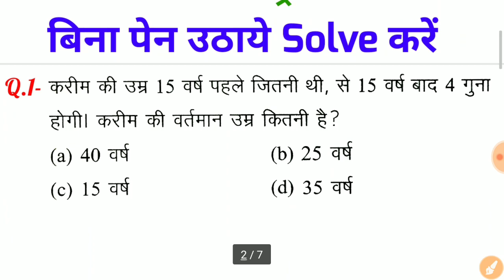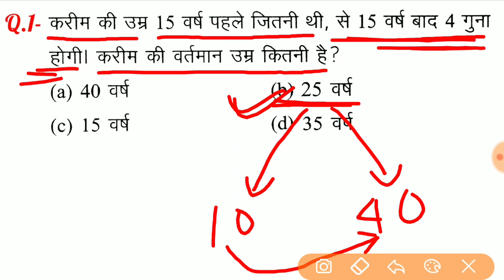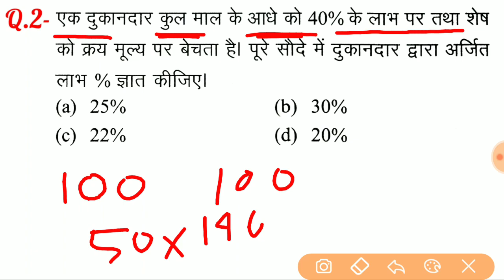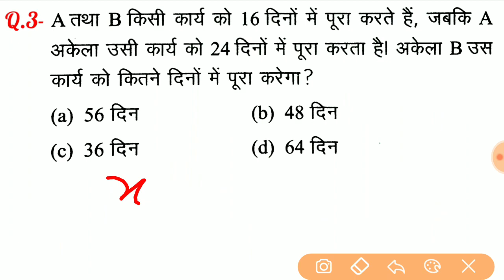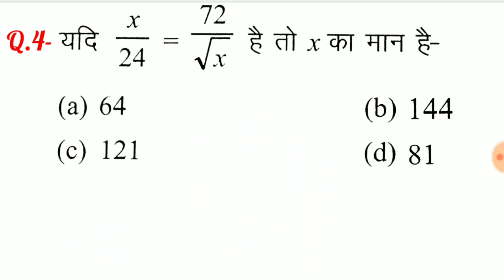Maths Short tricks in hindi for - RAILWAY GROUP-D, NTPC, SSC CGL, CHSL, MTS, BANK & all exams